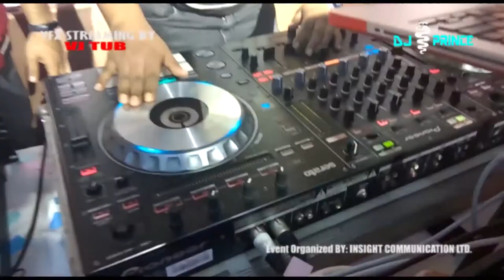AUDIO VISUAL ELECTRONIC DJ SHOW | VJ TUB ft. VDJ PRINCE | AFTERMOVIE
Corporate Gala Night
Client : Novo Nordisk
Agency : Insight commutation ltd
Event Planner & Audio Visual : VJ TUB
Creative Director : Vj TUB
Venue: Ocean Paradise Hotel,Cox's Bazar,Bangladesh